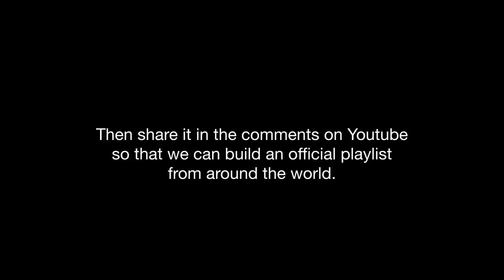Frankie 100 - Lindy Chorus - Intro by Ryan Francois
Join us in celebrating Frankie Manning's 100th Birthday by making your own video of the official Frankie 100 choreography, the Lindy Chorus.

Once uploaded, share it in the comments on Youtube so that we can build an official playlist from around the world.

Thank you to Ryan Francois, Jan Forsell, Marie N'diaye, Angela Andrews and everyone who made this video possible.

Video compiled by Alain Wong.